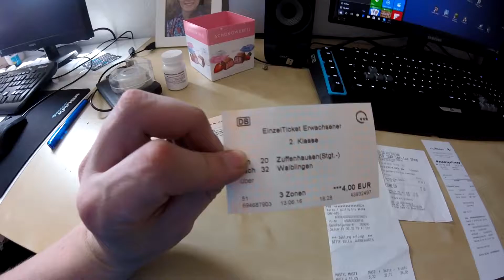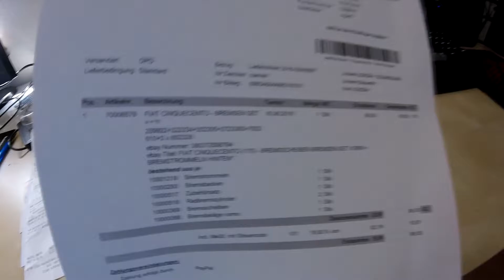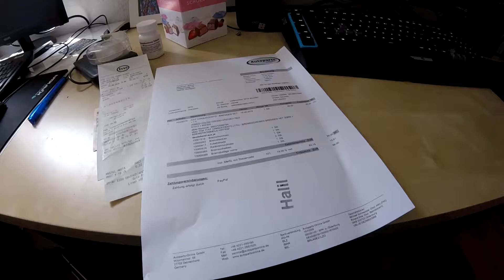vBlog Fiat Cinquecento #3 paar Grundlagen schaffen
Eine weitere Folge zum Thema Fiat Cinquecento. Diesmal geht es um das herstellen einiger Grundlagen, z.B. funktionierender Bremsen. So kann das Auto im Stadtverkehr eingesetzt werden. Natürlich auch hier bleibt es nicht ohne Überraschungen.